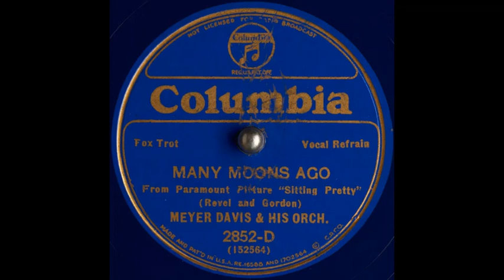Meyer Davis & his orchestra - Many Moons Ago (1933)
Vocal refrain: Tommy Green.

Words & music: Mack Gordon & Harry Revel.
Song features in the 1933 Paramount musical comedy film "Sitting Pretty".